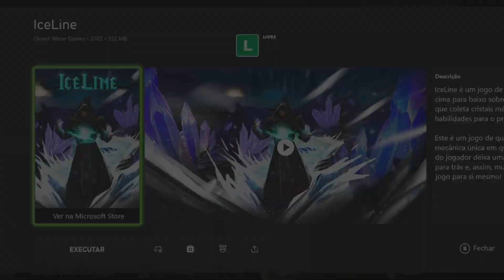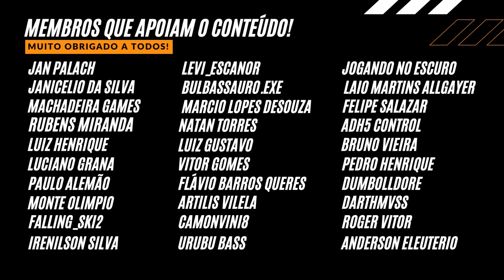SHOW de jogos GRÁTIS no XBOX e PC Neste VÍDEO PREMIADO - PEGOU LEVOU! | MIGHTY MAGE e ICELINE!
SHOW de jogos GRÁTIS no XBOX e PC Neste VÍDEO PREMIADO - PEGOU LEVOU! | MIGHTY MAGE e ICELINE! - Venha conhecer e tentar pegar DE GRAÇA esses dois jogos, aqui no canal ALIADOS GAMERS BR!

CONHEÇA A @desertwatergames8608 no YOUTUBE!

R$279,90